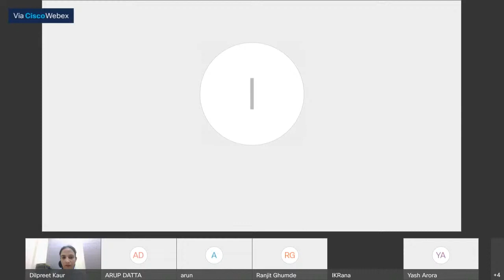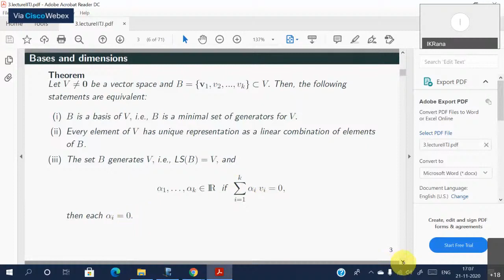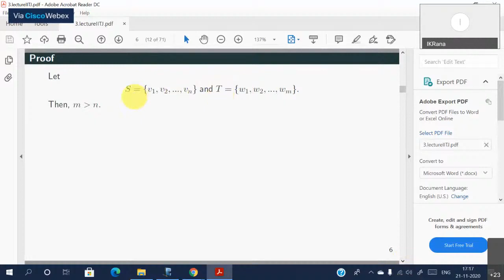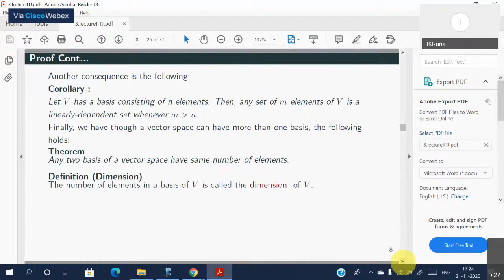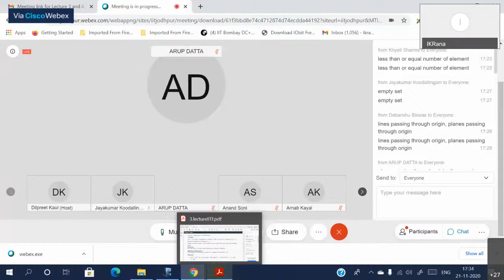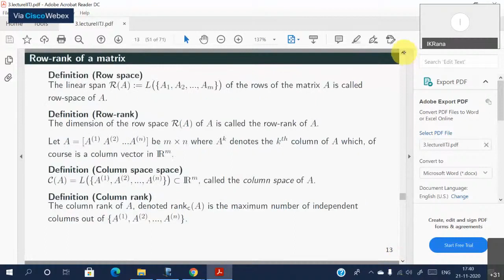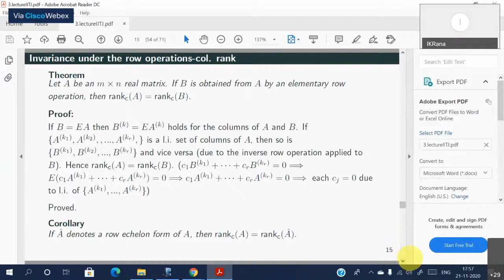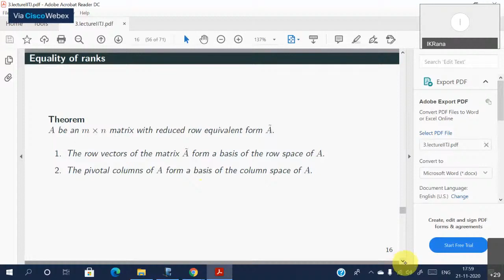Lecture 3, Week 1- Nov. 21,2020- How Linear Algebra?- Prof. I. K. Rana IIT Bombay(Retired)